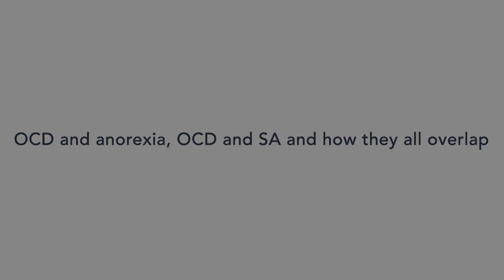OCD and anorexia, OCD and Substance Use and how do they all overlap?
Dr. Kim Dennis, MD, CEDS, explains how OCD, anorexia nervosa, and addiction can all overlap.